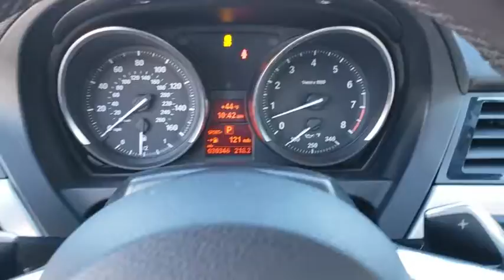2014 BMW Z4 Fletcher, Hendersonville, Waynesville, Marion, Asheville, FL T6257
Alpine White Used 2014 BMW Z4 available in Asheville, Florida at BMW of Asheville. Servicing the Fletcher, Hendersonville, Waynesville, Marion, FL area.

GREAT MILES 30,348! Leather Interior, CD Player, Onboard Communications System, iPod/MP3 Input, Aluminum Wheels, Turbo Charged.WHY BUY FROM USAt our new and used car dealership in North Carolina, you will find a staff that is committed to providing you with excellent customer service and a friendly atmosphere. Whether you need car parts, affordable auto service, or vehicle financing, we're the right dealership to help you achieve your needs.EXPERTS REPORTEdmunds.com explains The Z4 is also arguably the most practical two-passenger sports car on the market. Legroom is plentiful, which is something you don't hear often about small convertibles. Visibility is also unmatched. .